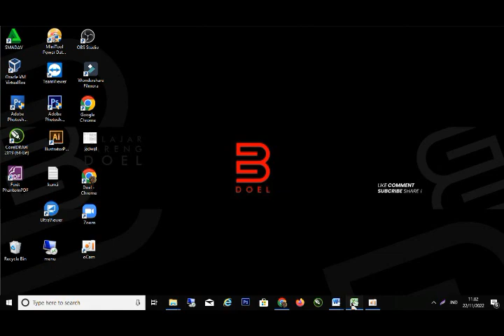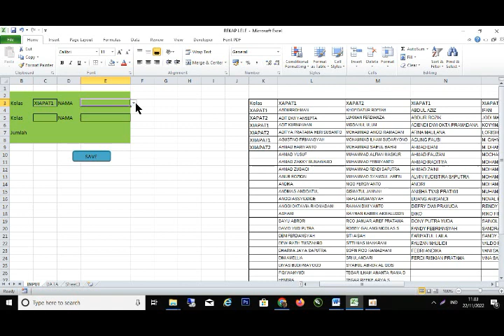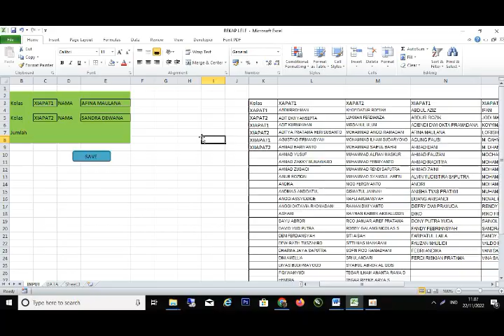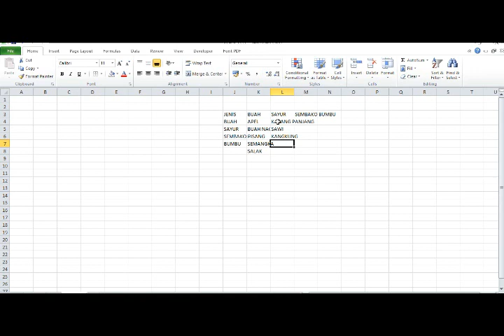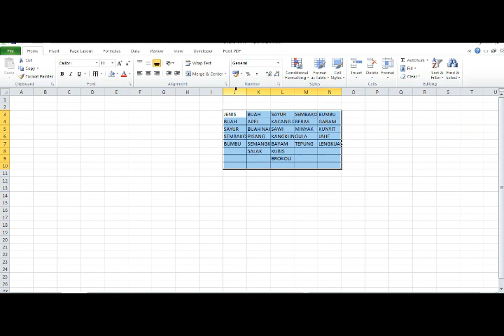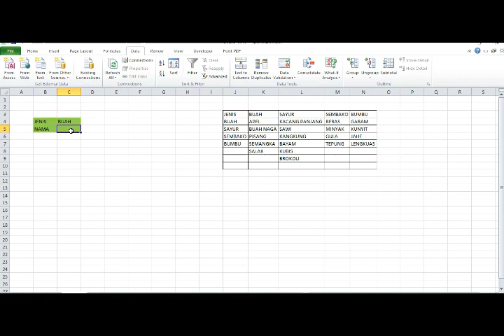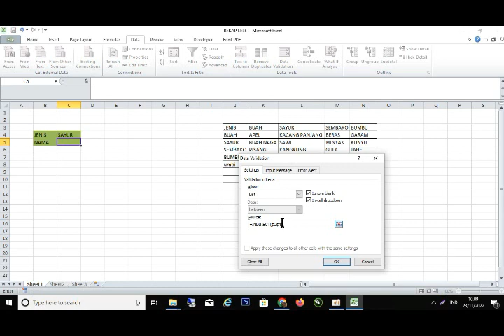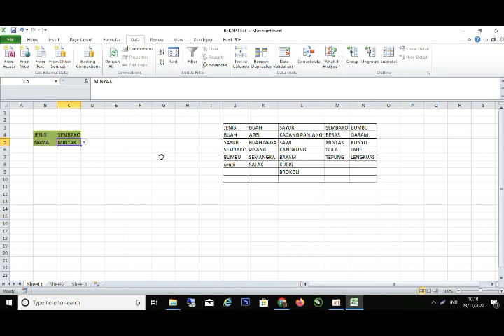MEMBUAT DROP DOWN LIST PADA MS.EXCEL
Tutorial Gratis bersama Belajar Bareng Doel, berbagai informasi dan pengetahuan seputar dunia Komputer, Belajar microsft excel , membuat dropdownmenu dropdownlist dengan microsoft Excel